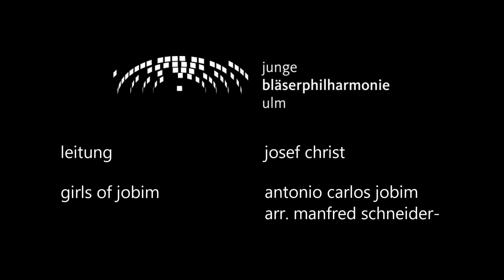Girls of Jobim, Antonio Carlos Jobim, Arr. Manfred Schneider, JBU, Dirigent: Josef Christ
Girls of Jobim
Antonio Carlos Jobim
Arr. Manfred Schneider
Junge Bläserphilharmonie Ulm / Ulm Philharmonic Youth Wind Band
JBU
Dirigent/Conductor: Josef Christ
Jahreskonzert/Annual concert
Congress Centrum Ulm
15. Oktober 2022